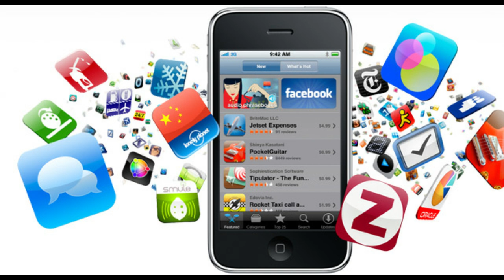TIKTOKVSYOUTUBESHORTS |NEW YOUTUBE SHORTS |TIKTOK IN TELUGU youtube shorts telugu